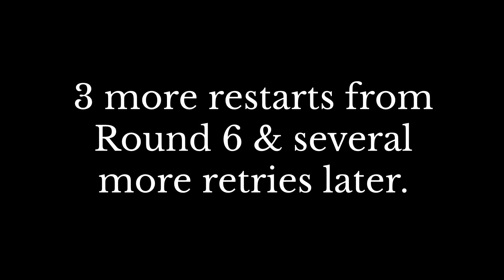Blooncineration - 2 Megapops Achievement Guide - Micromanaging Insanity!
2 Megapops is an achievement in BTD6 where 2,000,000 or more pops are required by 1 tower to perform in CHIMPS mode. In this video, I'll show you how to get this achievement using Blooncineration, bottom path of the Mortar Monkey Tower. Also, there are a lot of moments where I screw up, predictable with a tower that requires a huge amount of cursor place changing for those mortar shells.